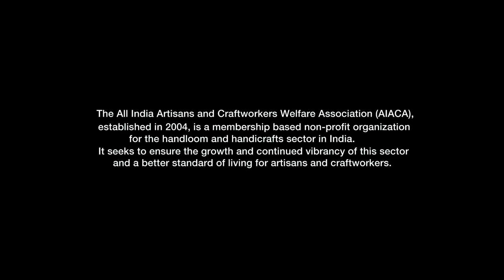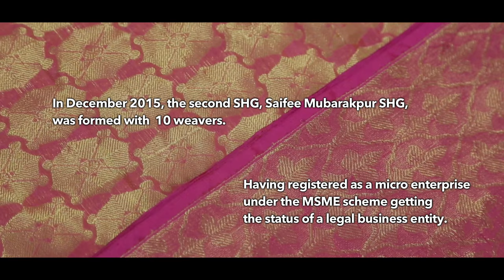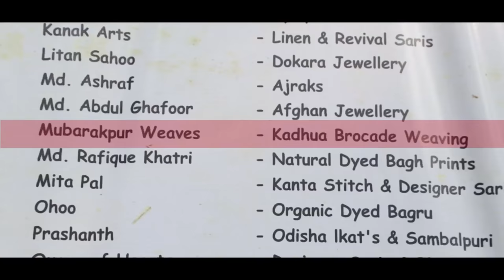MUBARAKPUR WEAVES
Mubarakpur Weaves is an initiative of AIACA towards sustainable livelihood generation of handloom weavers, revival of lost skills of handloom, and weavers enterprise development and promotion.
This film has been done by a young professional film maker and his team.
Credits:
Indraneel Lahiri (Director); Kush Badhwar & Indraneel Lahiri (Cinematography & Location Sound recording; Lipika Singh Darai (Editing & Sound Post).